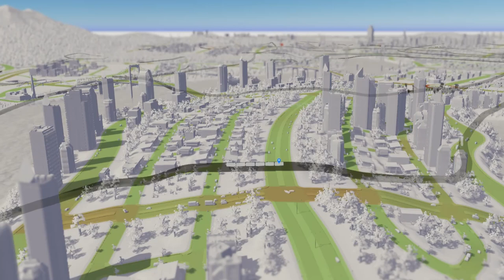Metro Anarchy#2: How to Build a Metro in Cities:Skylines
Metro Anarchy returns for Episode 2!  After crippling our beautiful city of Santa Linda with traffic by removing all of its public transportation, we rebuild the metro system using a "spoke and wheel" layout.  We also look at other types of metro system layouts using real world examples, as well as discussing how far apart to put your metro stops.  How much sanity will our city regain with the reintroduction of just a metro system?

Would you like your city to be featured in an upcoming episode?  Follow the directions below:

1. From the Cities:Skylines in-game main menu, select “Content Manager”
2. On the left side, under “Categories”, select “SAVEGAMES”
3. Locate your save game on the right side, then click on the “SHARE” button beneath it
4. Enter a title and description, then click “PUBLISH”
5. After the game is published to the workshop, it will open in a new browser window.
6. At the top of the browser window, highlight the entire url for your save game, right click, and select “Copy”.  The url will look something like this

Artist: mr snatches
Title: ok glass

Artist: Mr Projectile
Title: It's not anxiety, it's excitement

Artist: Hoverproject
Title: Looking for Meaning